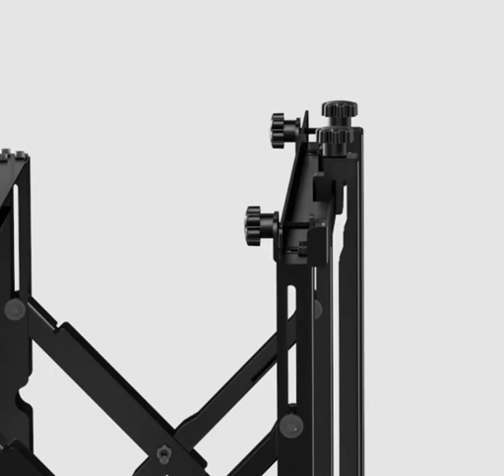VIDEO WALL MOUNT KIT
Specifications:-
Display Size : 32 inch to 65 inch
VESA Mount : 600x400mm
Weight Capacity Up to 70Kgs